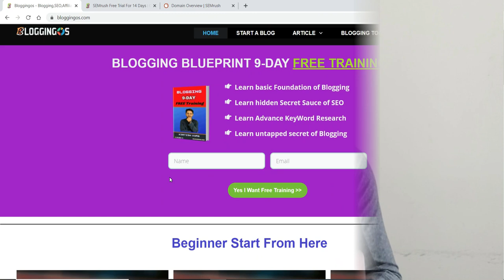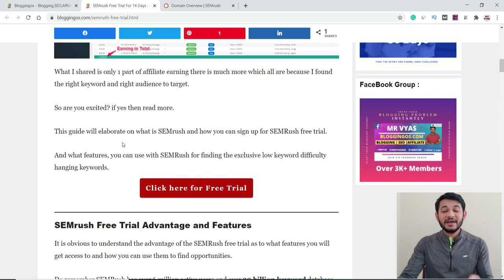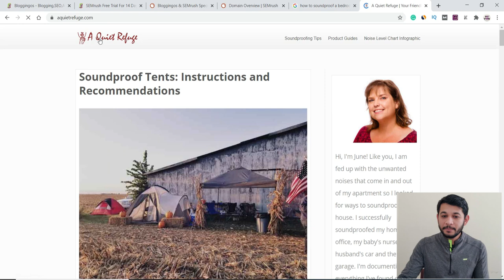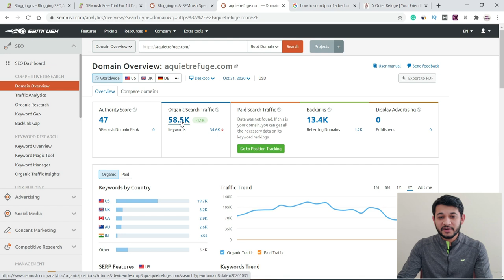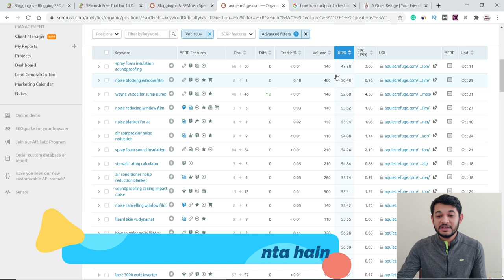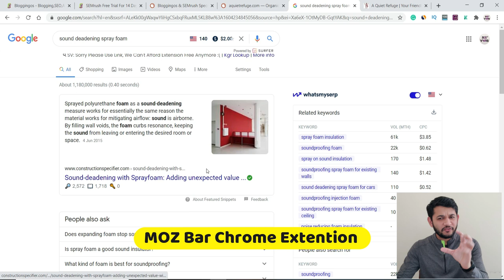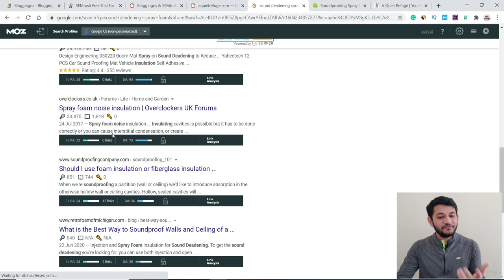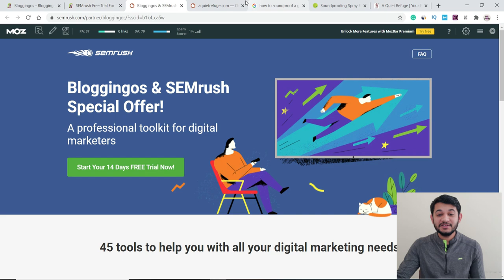How to Find Keywords From Competitor Analysis using SEMRush.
Learn how to find a keyword from the competitor analysis using the SEMRush Domain analysis. Learn step by step guide on finding the low competitive easy to rank keyword in search engine.

Tweeter: @mrvyasidea